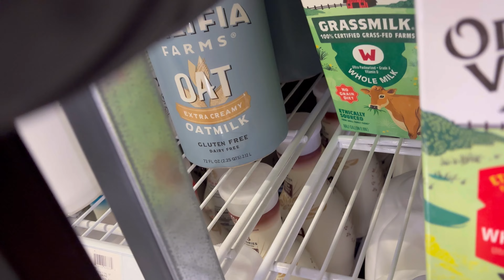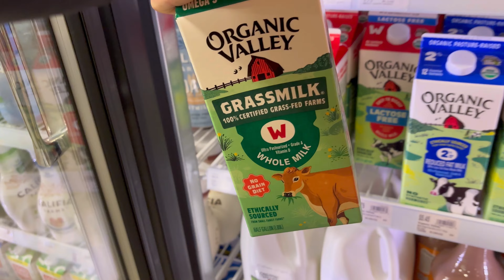Grocery Haul | Restock | Cleaning Motivation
After grocery shopping, cleaning fridge and putting everything away the last thing I want to do is clean the kitchen, but it’s always so nice to have it all done!

Musician: Philip E Morris